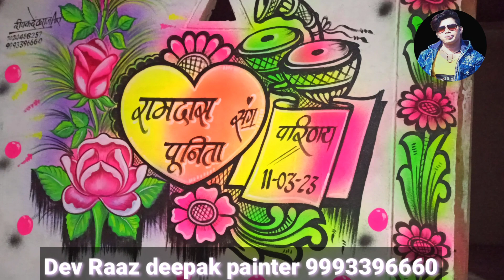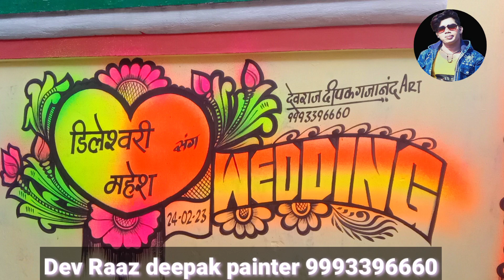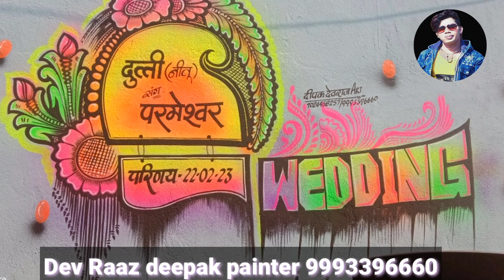BEST NEW MARRIGE PAINTING IDEAS DEV RAAZ PAINTER SHADHI ART, WEDDING PAINTING IDEAS